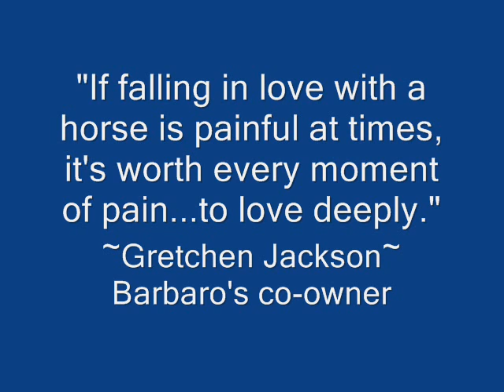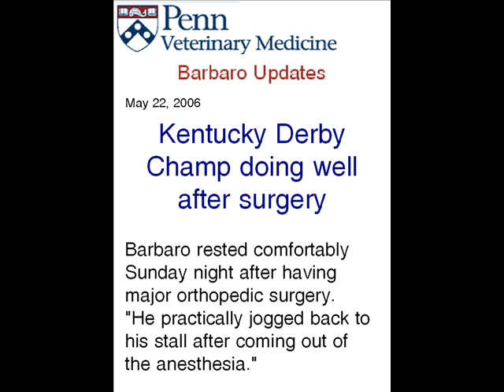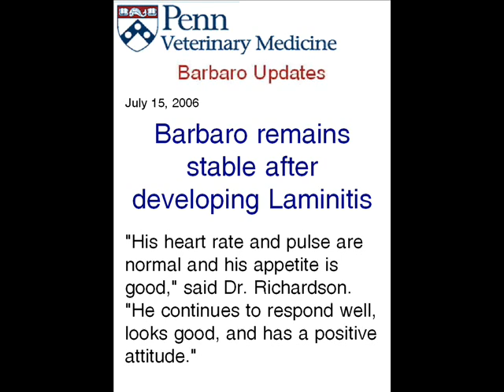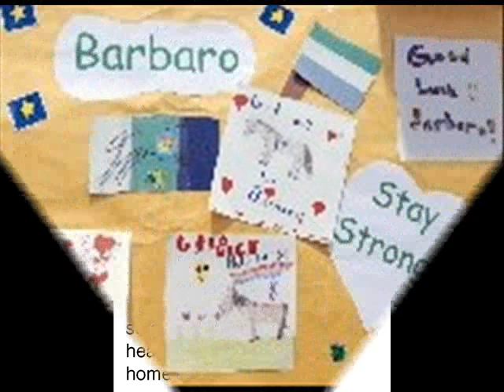Barbaro: When You're Gone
This is the second video I've ever made. Like the first one, a friend prompted me to make it. I love the song and I love the horse, put the two together...the words reminded me of losing a loved one, be it friend, family, pet, or in this case, an "unofficial pet" that the Jackson's were kind enough to share with the world. Just like Innocence (my first video), when I hear the song, I think of pictures that I've seen that fit the words. I don't think this one is as good, but I'll use any excuse to look at pictures of Barbaro in his prime, and during his time at New Bolton when we all had high hopes and things looked like they were going well. The UPenn updates were something I checked daily, even when they said the next update wouldn't be until a few days, the next week, or every other week. Like the song says, those updates were the words I needed to hear "to always get me through the day, and make it ok" because 99% of the time, it was good news. Any FOB can relate. And of course, I put an "anti-slaughter" touch to it, because that's what it's all about now, carrying on Barbaro's legacy. He didn't start the movement, but hopefully, slaughter will end thanks to the nationwide awareness he's brought. Because we all know, every good cause needs a celebrity to endorse it!